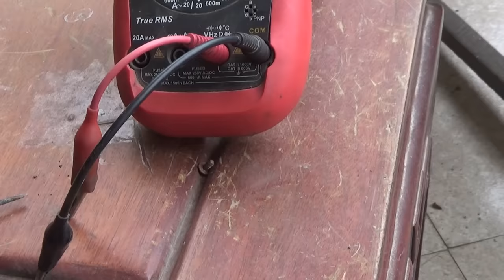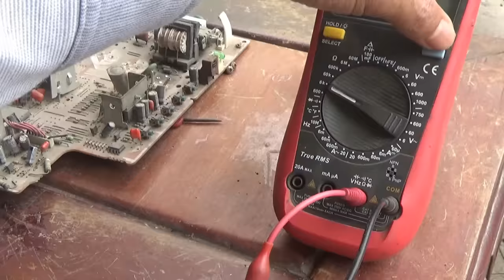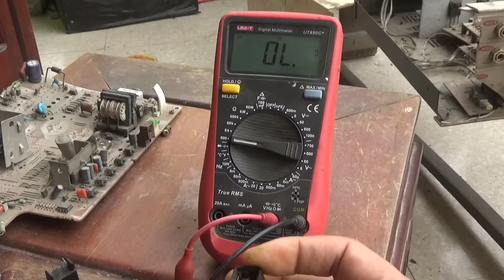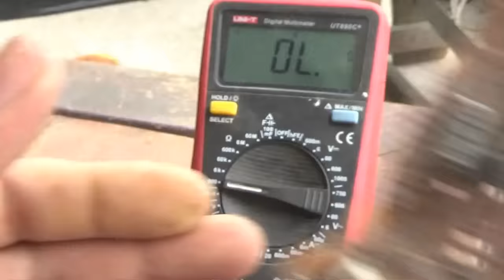Tháo Tv cũ có cái này Rất hay Quý như Vàng - Cách Lấy linh kiện Miễn phí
Tháo Tv cũ có cái này Rất hay - Cách lấy linh kiện Miễn phí trong Ve chai đồng nát. Phát hiện trong Tv cũ hỏng có cái này quý như vàng mà ít ai biết. Điện trở nhiệt dùng để bảo vệ thiết bị điện, bảo vệ loa khỏi cháy
Restoration đồng nát
Hướng dẫn linh kiện uy tín và hữu ích
Ampli chủ đề:
Hãy chia sẻ clip của tôi nếu thấy Clip có ý nghĩa và làm bạn vui!